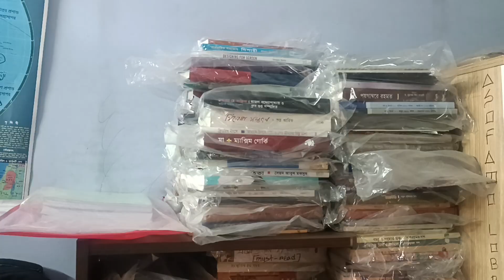Book Transferring to New Book Shelf by Asifami December 2023